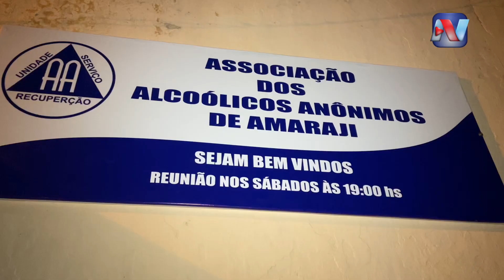Associação dos Alcoólicos Anônimos iniciam atividades Amaraji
Na noite deste sábado, um importante marco de recuperação e apoio teve lugar em Amaraji. A Associação dos Alcoólicos Anônimos, fundada há quase meio século pelo ex-prefeito José Teófilo e pelo servidor público José Roberto Peixoto, retomou suas atividades.

A reunião aconteceu na nova sede do grupo, localizada na rua 23 de julho, no centro da cidade. Hoje, ainda sob a liderança do fundador José Roberto, a associação oferece um espaço acolhedor para aqueles que buscam apoio na jornada contra o vício do álcool.

A comunidade se uniu para celebrar esse novo começo e mostrar solidariedade àqueles que buscam uma vida livre do alcoolismo.